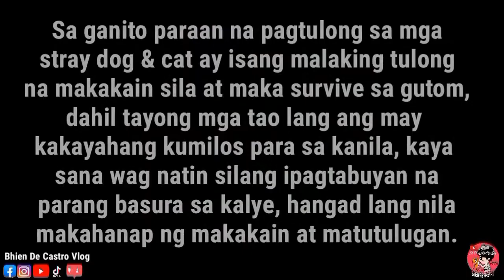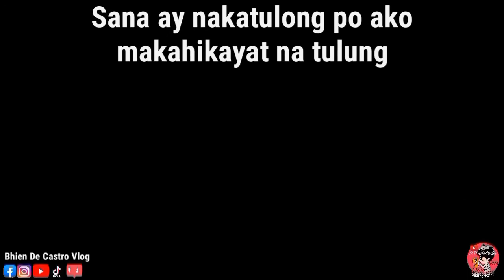(PART 42) Bacoor Biker Feeder For Stray Dogs And Cats | Hungry Abandoned Puppies | Bhien De Castro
Welcome sa aking channel mga kabuddies 🙋😍

Please Keep sharing and spread the love ❤
Sa willing po magabot ng konteng tulong for extra dog&cat food para mas marami po tayo mapakain message niyo lang po ako sa mga link na nasa baba. Ipagdasal po natin na sana laging ligtas ang mga stray dog and cat.🐕🐈
At sana meron na mag adopt sakanila,mamahalin bilang pamilya at hindi pababayaan🏠👪❤🐾🐾
Sana mas dumami pa ang feeder at rescuer at mga animal shelter para mas maraming matutulungang stray dogs and cats. 🙏🙏🙏
We FEED As One ☝ ! Save a life & Share Ur blessing.🤗 Saludo po ako sa inyong lahat 🙌
God bless 😇

Maraming Salamat po kabuddies !! 🙏😍

Keep an eye on this youtube channel kabuddies for more Updates and Videos 🙋😍

Leave a Like/Comment And share this too ! Salamat din sa walang sawang pag suporta sa aking channel 🙌
See u on my next  video/vlog.
To our Youtube Channel & Click D' Bell button for Notifications 🔔 ( Bhien De Castro )

FB Pages: bhiendecastrovlog

stray dogs,
stray dogs anime,
stray dog rescue,
stray dog movie,
stray dog attack,
stray dog adopted,
stray dog breeds,
stray dog barking,
stray dog before and after,
stray dog bungo,
stray dog begging for food,
stray dog control,
stray dog cute,
stray dog cartoon,
stray dog clean,
stray dog documentary,
stray dog dodo,
stray dog ending,
stray dog feeder,
stray dog food,
stray dog friendly,
stray dog found,
stray dog giving birth,
stray dog gang,
stray dog help,
stray dog injured,
stray dog in thailand
stray cat strut,
stray cat jojo,
stray cat story,
stray cat doors,
stray cats live,
stray cat crossing,
stray cats full album,
stray cat rescue,
stray cat adopt me,
stray cat adopted,
stray cat anime,
stray cat and kittens,
a stray cat story,
stray cat brings her kitten,
stray cat cute,
stray cat crying,
stray cat dodo,
stray cat eating,
stray cat ending,
stray cat eating good food,
stray cat enters house,
stray cat explained,
a stray cat,
stray cat follows,
stray cat feeding,
stray cat followed me home,
stray cat food,
stray cat friendly,
stray cat gets adopted,
stray cat help,
stray cat hungry,
stray cat in japan,
stray cat island,
a man feeding,
feeding day,
feeding stray dogs,
feeding stray cats,
feeding stray kittens,
feeding stray animals,
feeding stray puppies,
feeding stray cats fish,
feeding stray dogs meat,
feeding stray animals in lockdown,
feeding hungry stray animals,
feeding stray dogs corona,
feeding stray dogs on lockdown,
feeding stray dogs in thailand,
feeding hungry stray dog,
rescue dog cartoon,
rescue dog and cat,
rescue dog before and after,
rescue dog movie,
rescue dog adoption,
rescue dog agility,
rescue dog animation,
rescue dog dodo,
rescue dog documentary,
rescue dog from street,
rescue dog homeless,
rescue dog help,
rescue dog hope for paws,
rated k dog rescue
rescue stray dogs,
rescue stray cat,
rescue stray kitten,
rescue stray puppies,
rescue for stray dog,
how to rescue stray cats,
how to rescue stray kittens,
how to rescue stray dog,
bikers,
biker dude,
biker gang,
biker boys,
biker are nice,
biker attire,
biker acts of kindness,
bikers are awesome,
a bikers life,
biker diaries,
biker exercises,
stray paws animal rescue youtube
ecq,
ecq update,
gcq areas,
gcq philippines,
ecq guidelines,
ecq extended,
ecq extension,
gcq and ecq,
gcq areas list,
gcq bike,
gcq bike ride,
gcq back ride,
gcq byahe,
ecq cavite,
gcq dswd,